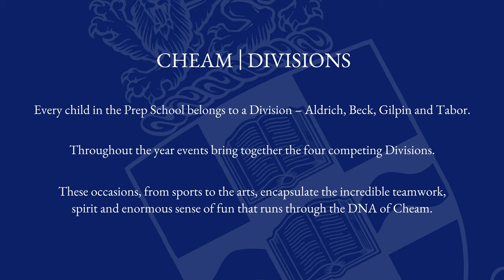Cheam School | Division Music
Every child in the Prep School belongs to a Division – Aldrich, Beck, Gilpin and Tabor. Throughout the year events bring together the four competing Divisions. These occasions, from sports to the arts, encapsulate the incredible teamwork, spirit and enormous sense of fun that runs through the DNA of Cheam.